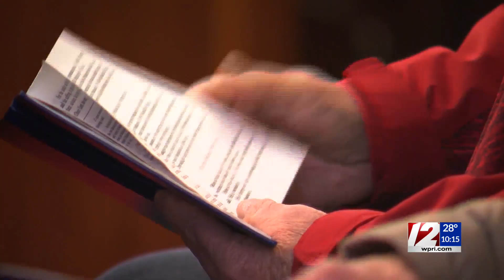Woonsocket church gathers in prayer for Ukraine after Russian attack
The parish plans on also hosting a joint prayer service Sunday at noon with another nearby Ukrainian church.